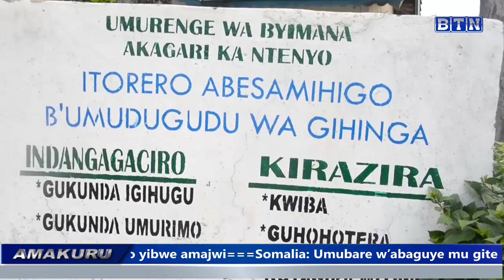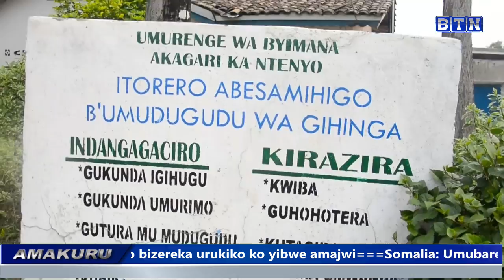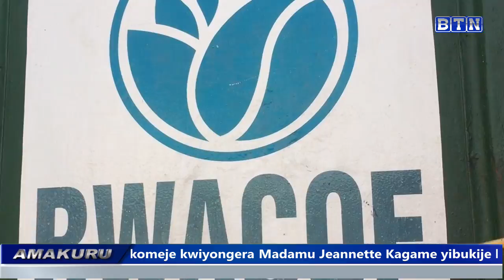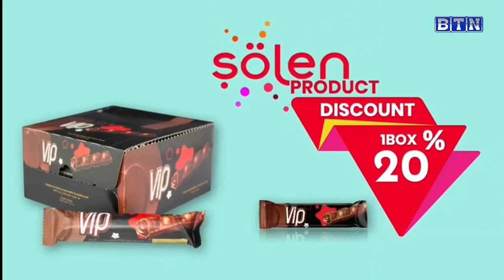Amakuru ya saa sit:23-08-2022